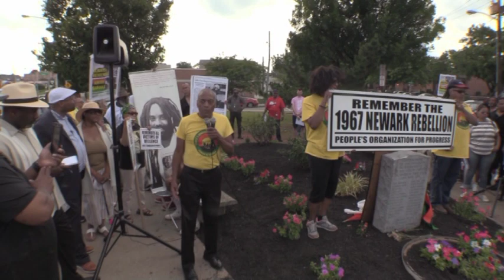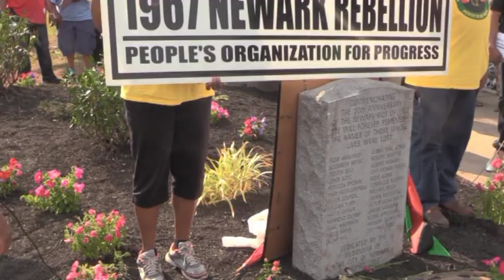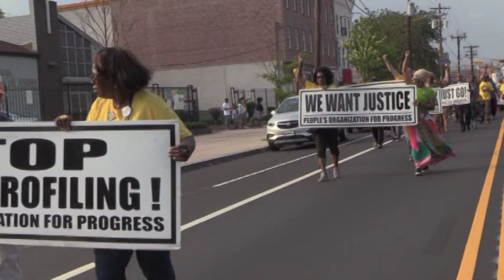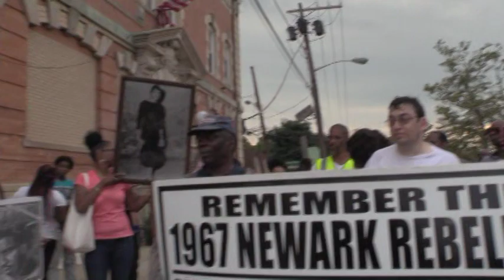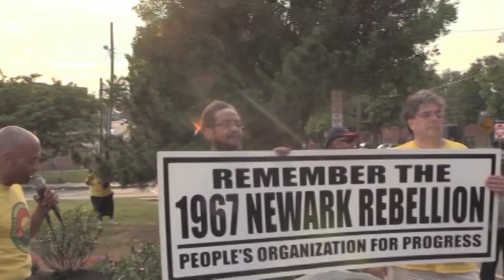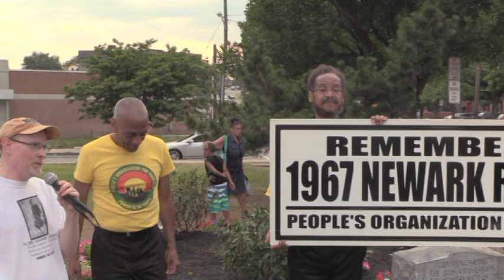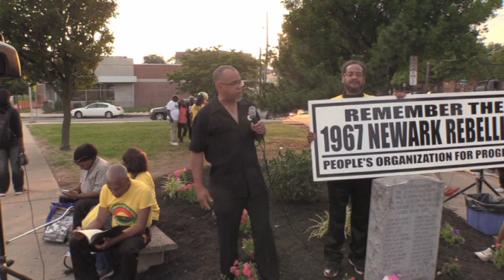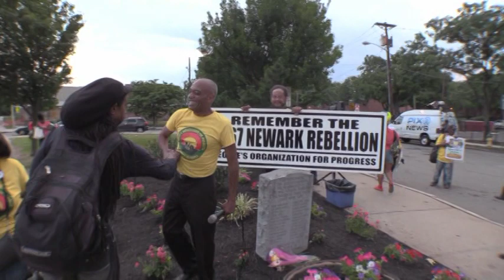Commemoration: 50th Anniversary Newark 1967 Rebellion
Larry Hamm, Chair of the People's Organization for Progress, activists and community members gathered at Rebellion Monument at the crossroad of Springfield and 15th Avenues to reflect on the far reaching effects to this day on the family of the victims killed by police and armed forces 50 years ago. Kimberly Spellman, daughter of Eloise Spellman, tearfully described her life and the life of her siblings since the mother of 11 was shot and killed by law enforcement during the Rebellion while looking out her window.
After a march to the 1st precinct, the police station where cab driver John Smith had received the beating by police which sparked the rebellion,  Larry Hamm announced that P.O.P. would demand that the murder case of the 26 victims be reopened by state and federal prosecutors to assign responsibility.